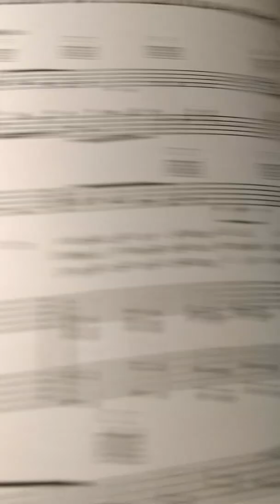Plain old soilder for Ashton F.